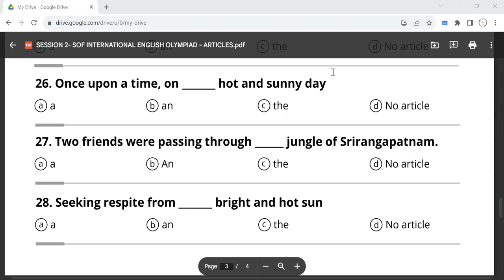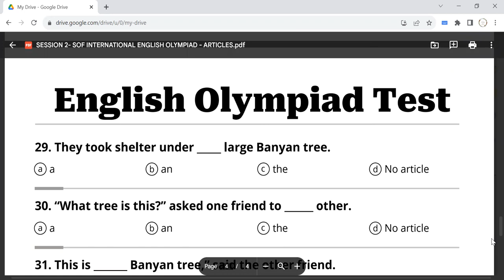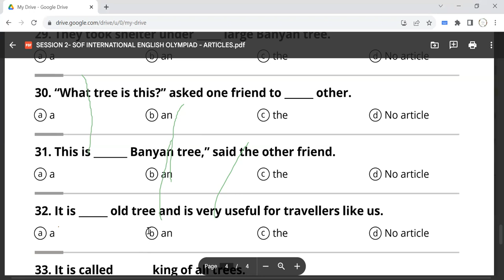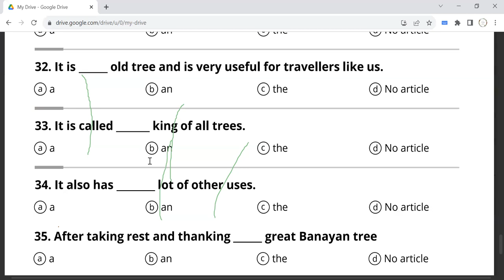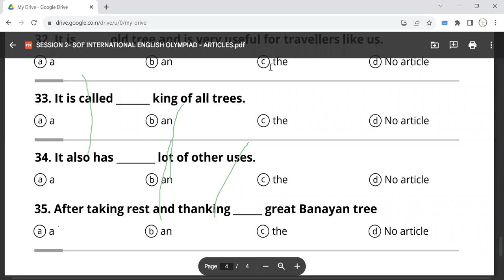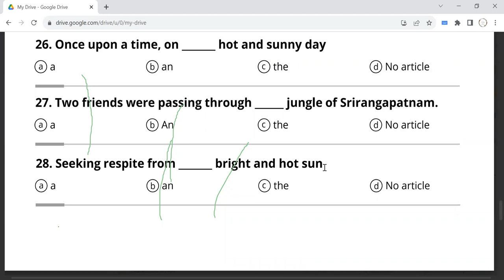CLASS III ENGLISH OLYMPIAD SESSION 3 ARTICLES (Q&A)